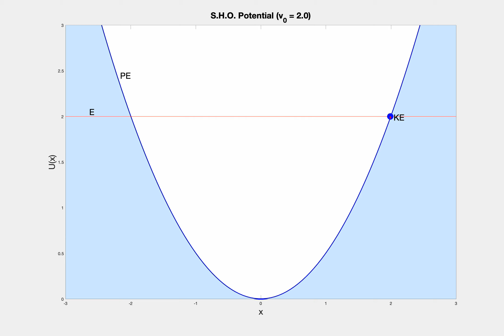Simple Harmonic Oscillator - Energy Diagram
A mass on a spring starts from the origin and is given an initial velocity. As the mass oscillates around the equilibrium position, the total energy E stays constant while the kinetic and potential energies transform into one another. The red arrow half way through the video shows the kinetic energy as the difference between the total energy and the potential energy curve. Notice that the mass momentarily stops at the turning points where the potential energy curve equals the total energy before reversing direction and being pulled back into the potential well.